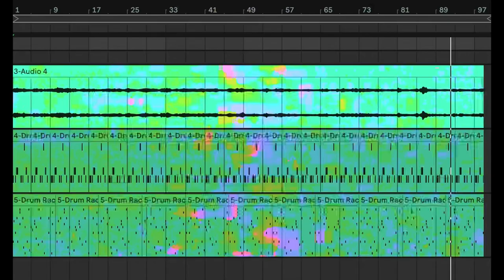Broken.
Drone experiment. Added beats, may have been a mistake